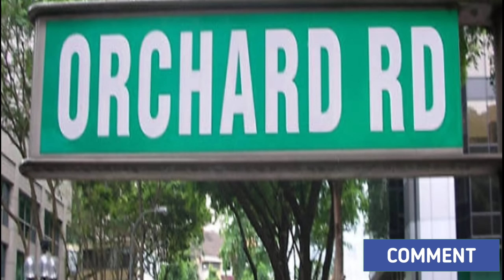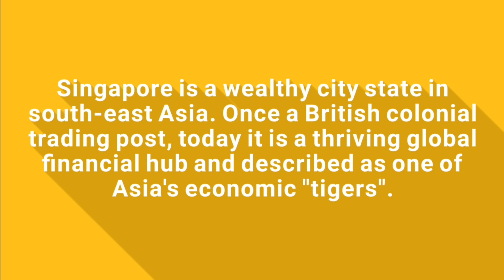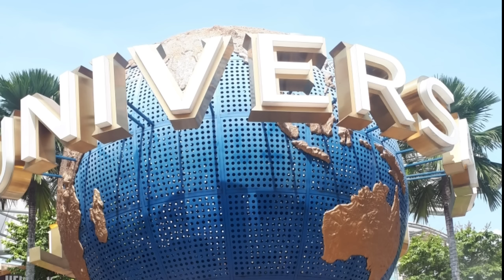SINGAPORE | The Best Tourist Attractions Part 1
Hello guys, please watch my Singapore Vlog Series.

SINGAPORE At NIGHT : Enjoy The Light and Water Show plus The Spectacle Laser at Marina Bay Area
DIY tour to Universal Studios Sentosa Singapore.

Gardens by the bay , Chinatown Hawker Food Center
Exploring Marina Bay Area and the Famous Merlion Park
Singapore Affordable hostel
Travelling to SINGAPORE from Riyadh

Please Connect to MY ONE AND ONLY VIP member
 @Maganda Talaga

Please Support my Super Chatter/Channel Members
 @Maganda Talaga
 @OPPA NATICS
 @MYK Cabalen TV
@Krista's Desert Life
@Klara Makris
@Franzi Helminger
@James14 Pal's
@thamara Azzukie
 @RIZZA STAM
@Mitchie Mou Vlog
 @Irene & William UK
@Yukina's Channel
 @Triple Deuce Scratcher
@Enoc Channel
@The Miss Yoyo Show
 @CheChe Tervo
 @Rehm Tech
@MCoy KSA Ph
 @Kizzmark tv
 @Ghen Laurenciana
 @OKAMA TV VLOG
 @MC Lakwatsera
 @Roselle Taylor
 @Whiteford vlog
 @Brithney U.S.A
 @Our Life in Our World
 @Irene & William UK
@Fifa's World
 @AnneDutch BisdakEurope
 @Krista's Desert Life
 @James14 Pal's
 @BIG MAMI CHANNEL
 @Rubiemae Anacaya
 @Challenger zone
 @The great Dave channel
 @cherely hauck81
@Lisajean Greener
@jeanilicious R.
@Art Cool Vlogs
 @RIZZA STAM
 @PRETZIE TV
 @OPPA NATICS
 @Bench Bratt
 @Franzi Helminger
@Its Winter_2003 @EMIE CHANNEL
@Retchel Butas
 @Adia U.